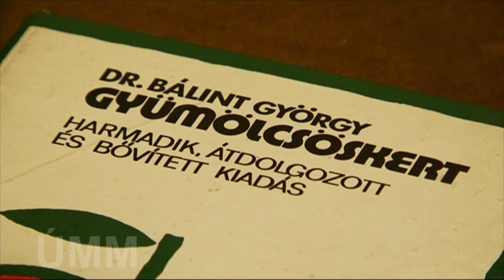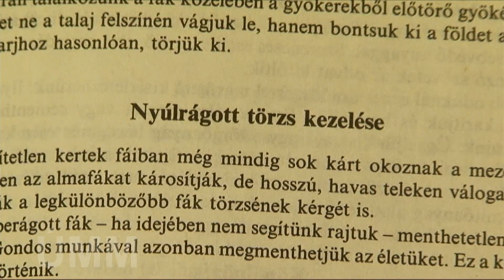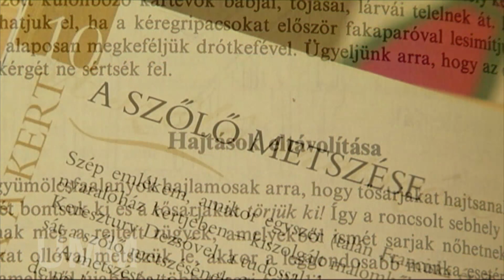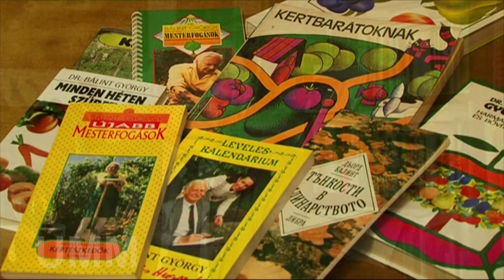Elment a kertészlegenda - Bálint György 1919 - 2020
Bálint György